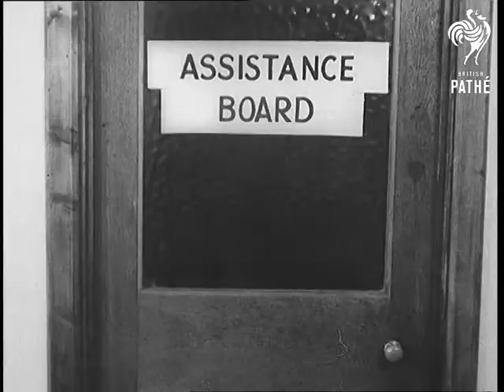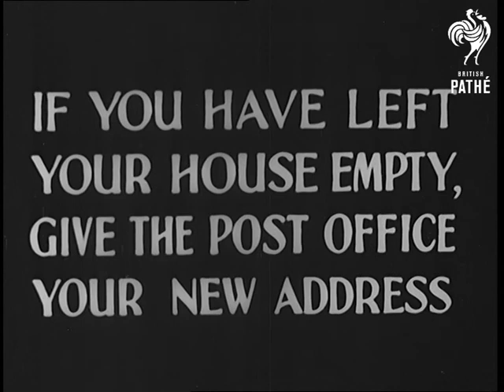GPO Trailer (1941)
Item title reads - A message from the G.P.O.  Have you left your house empty?

G.P.O trailer.

A postman knocks on a door then sees the sign saying  'gone away'. M/S of sorting office. The postman shows letter from soldier on active service and one from prison camp saying they will worry if they don't get replies to them.  He goes to the assistance board for help, eventually they go to the returned letters office.  Postman asks for people to have their mail redirected or leave a forwarding address.

Intertitle - 'If you have left your house empty, give the post office your new address.'
 FILM ID:1129.16